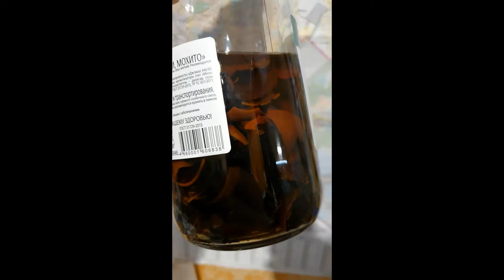Моя настойка на скорлупе грецких орехов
20-го февраля поставил, 22 марта перелил в банку, скорлупу выбросил. Ещё есть.